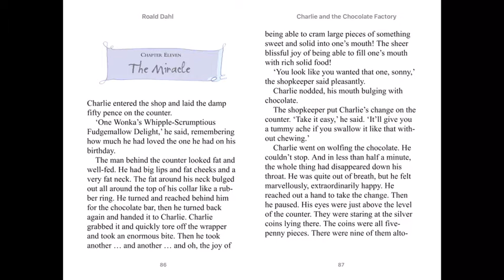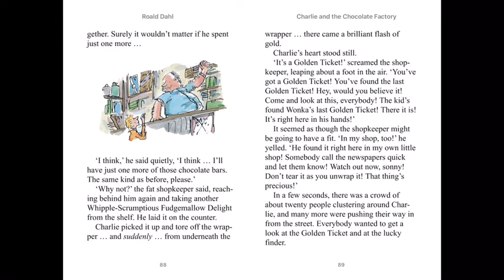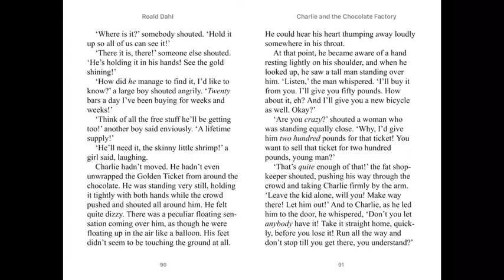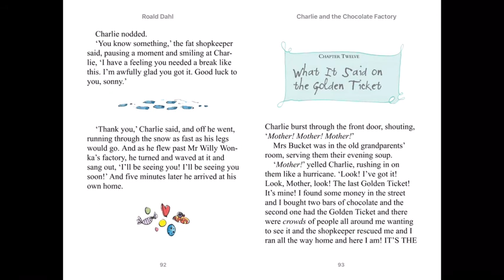LKS2 (Y3&4) Novel Time- Chapter 11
Enjoy Chapter 11 Everyone :)